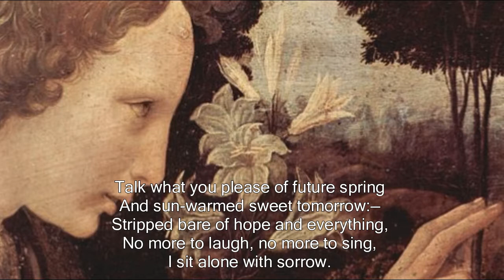A Daughter of Eve a poem by Christina Rossetti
A Daughter of Eve is a poem written by Christina Rossetti and read by Jean Aked.